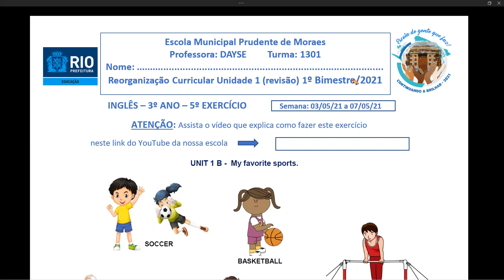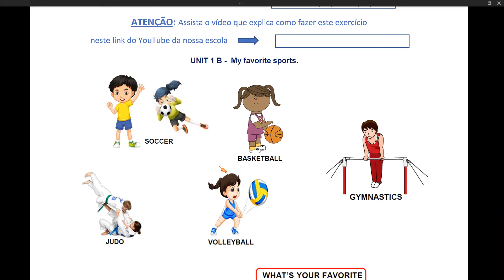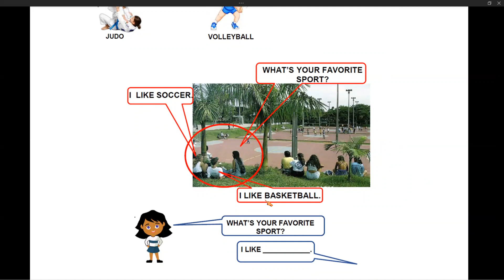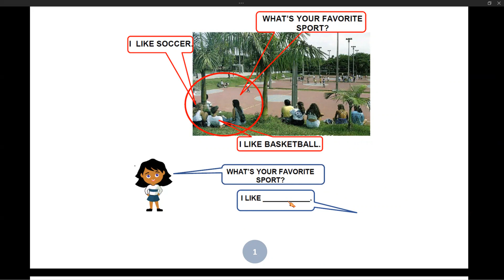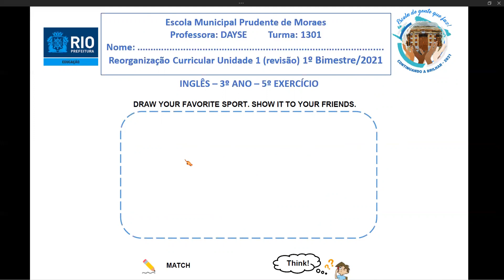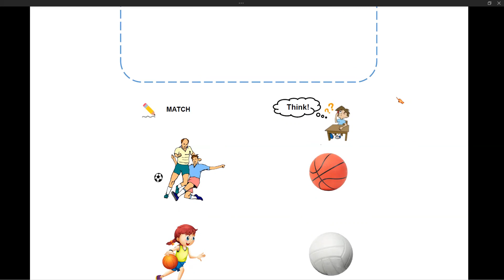3º ANO 5º EXERCÍCIO DE INGLÊS 2021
3º ANO 5º EXERCÍCIO DE INGLÊS 2021
E.M. Prudente de Moraes
Rede Municipal do Rio de Janeiro
Vídeo auxiliar para as aulas remotas do 3º ano.